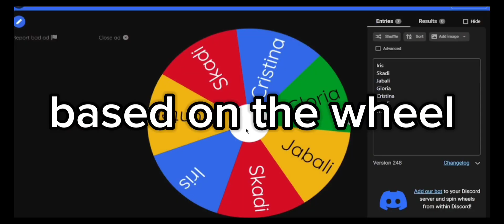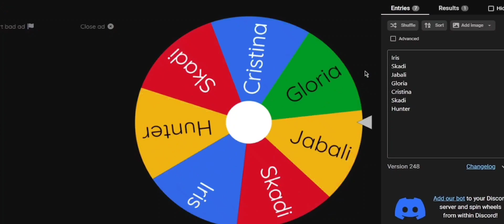T3 Arena 1v1 But We Both Use The Same Heroes!!